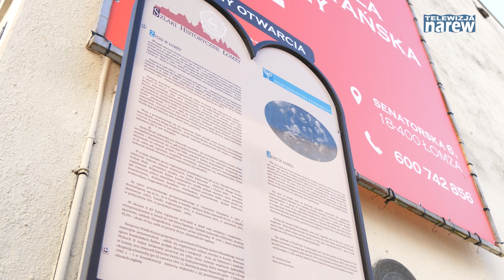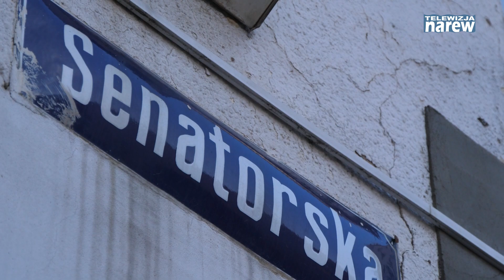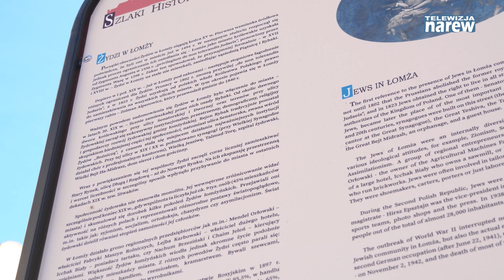81. rocznica likwidacji Łomżyńskiego Getta